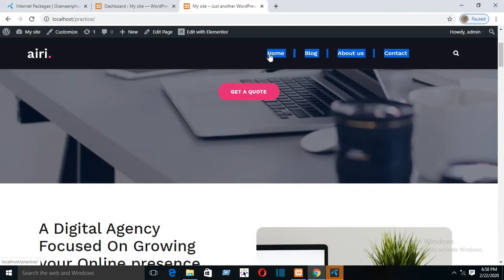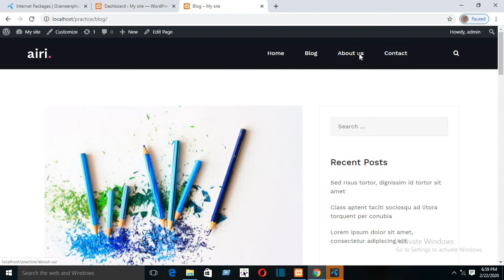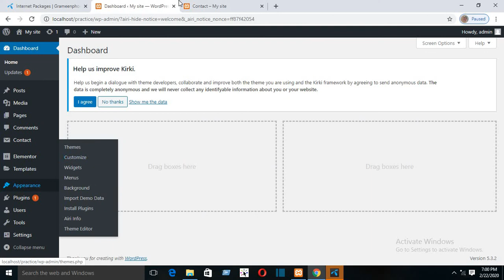WordPress bangla tutorial part 34